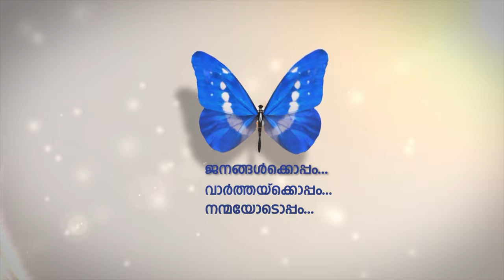BharathiMamava |Thodi | Adi | Navarathri Swaramandapam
NavarathriKrithis of Maharaja Swathi Tirunal

Ragam          : Thodi
Vocal            :  Nandagopal
Violin            :  Cherthala Shyam
Mridangam : Adoor Anish